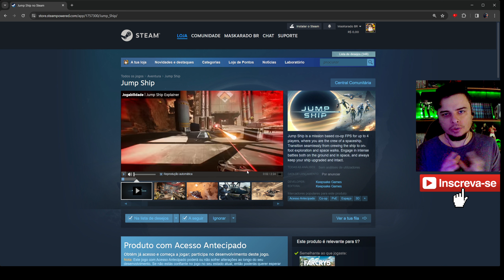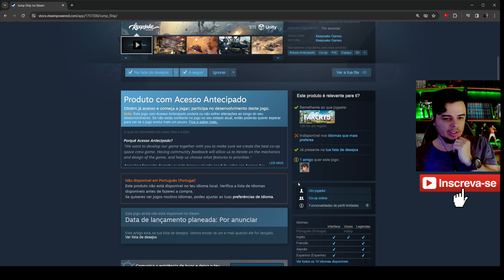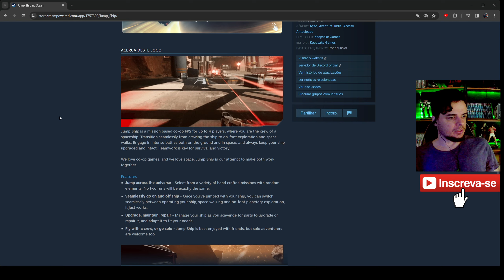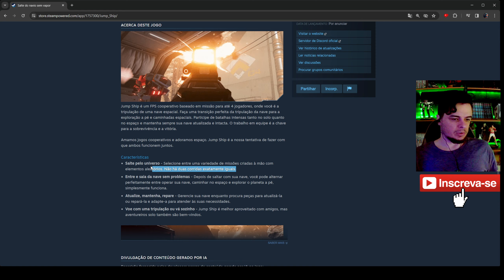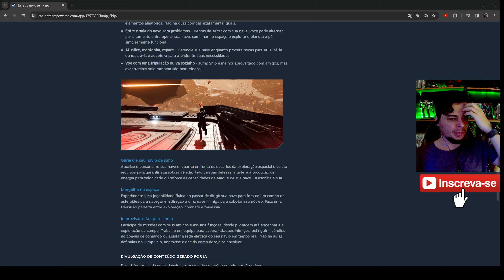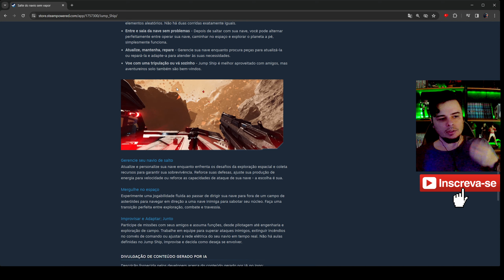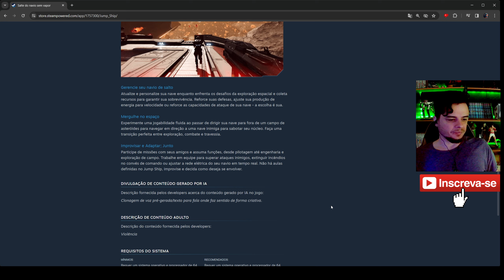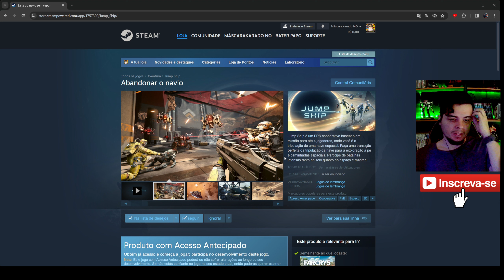JUMP SHIP - PARECE MUITO PROMISSOR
LINK DE PRODUTOS:
VASCO

🔔 ACIONE O SININHO PARA RECEBER NOTIFICAÇÕES

CURTA NOSSA PAGINA:
- steam : Maskarado br - codigo de amizade - 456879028

I5 11400F
32gb ram
3060 TI